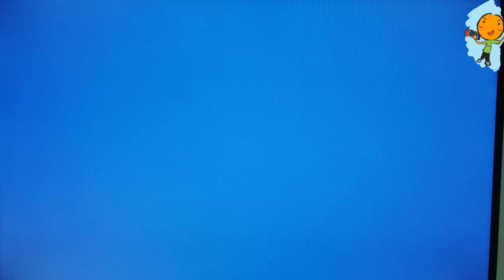(switch) 星之卡比wii 豪華版 (03)